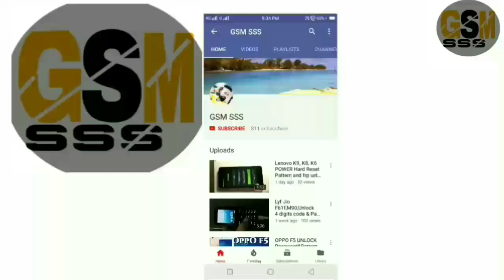Vivo V9 ,V11 Converted in iphone X Lamination in apple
Vivo V9 ,V11 Converted in iphone X Lamination in apple. SANGRAM SINGH.